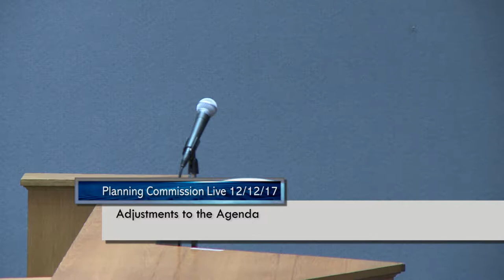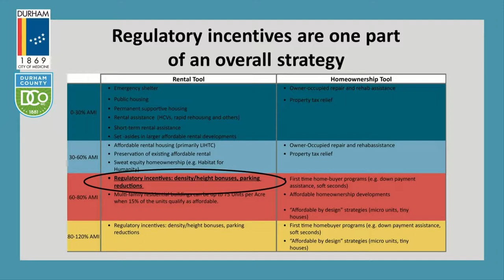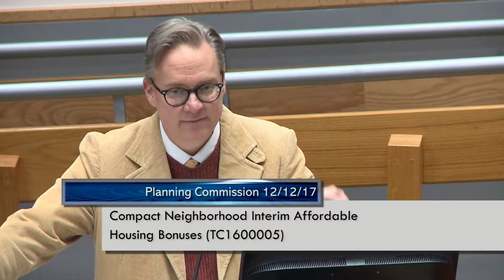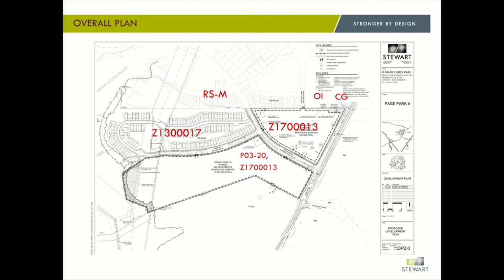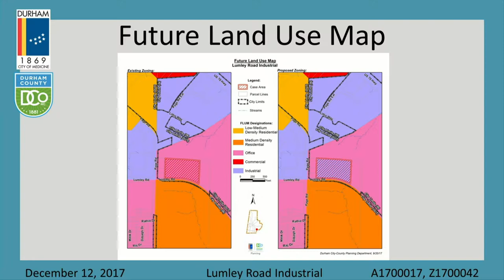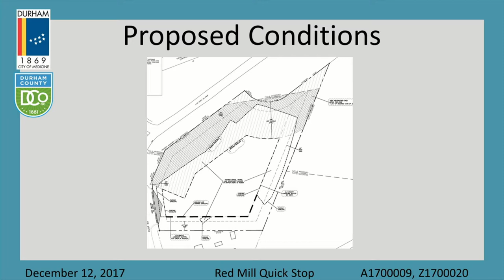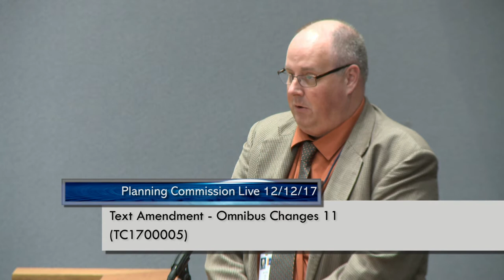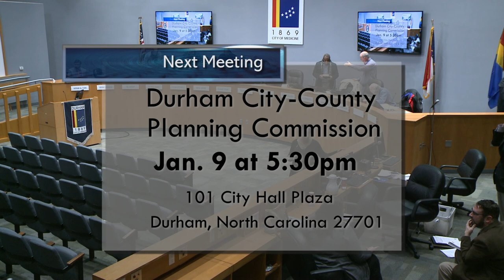Durham Planning Commission Dec 12, 2017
Meeting starts at 0:27
Resolution Honoring Mrs. DeDreana Freeman starts at 5:44
Compact Neighborhood Interim Affordable Housing Bonuses starts at 8:24
Page Park II starts at 1:37:39
Lumley Road Industrial starts at 1:51:49
Red Mill Quick Stop starts at 2:35:33
251 Smallwood starts at 2:58:48
NC 54 Storage starts at 3:09:53
Text Amendment - Omnibus Changes 11 starts at 3:29:15
Technical Updates Regarding Sedimentation And Erosion Control And State Legislation starts at 3:54:52